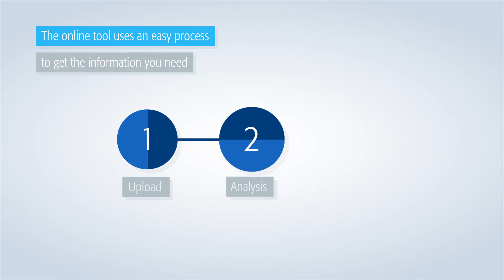US | BIOMÉRIEUX EPISEQ® CS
When anticipating a potential HAI outbreak, you have to act fast—BIOMÉRIEUX EPISEQ® CS gives you all the insight you need to do so.